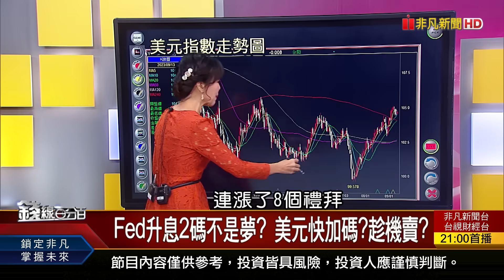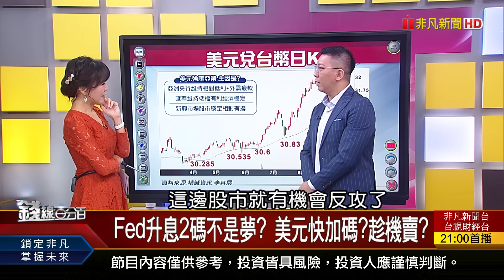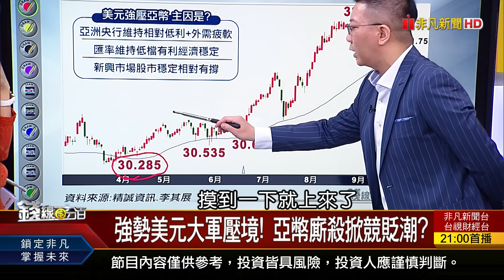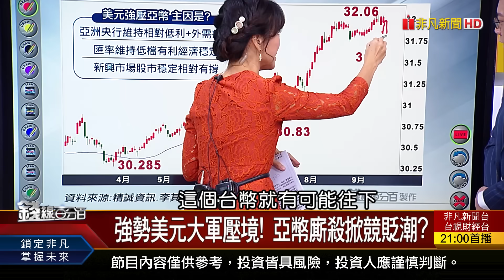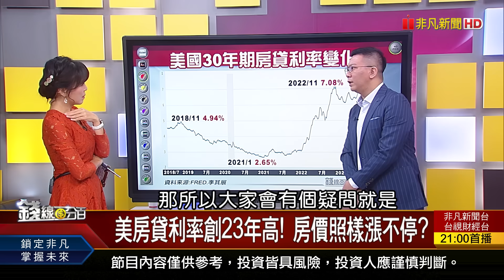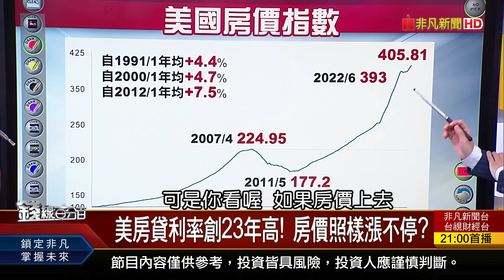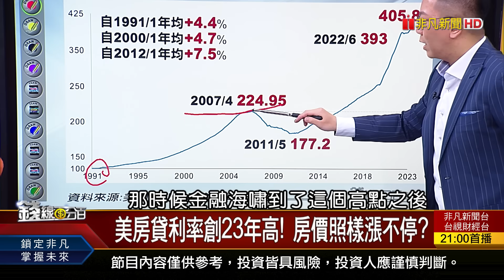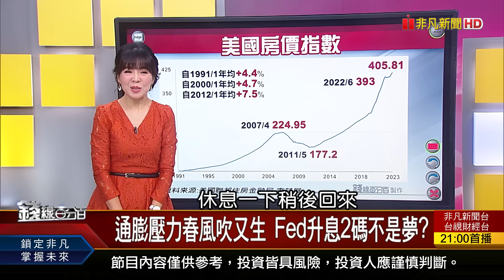《Fed升息2碼不是夢? 美元快加碼?趁機賣?》【錢線百分百】20230913-3│非凡財經新聞│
◎Fed升息2碼不是夢? 美元快加碼?趁機賣?